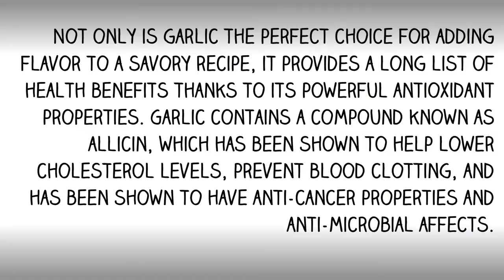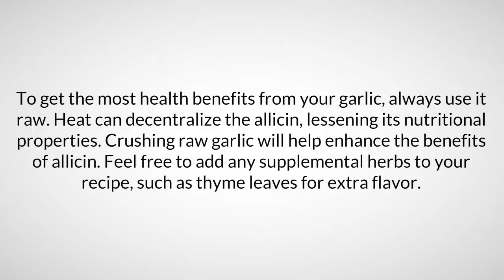Eat Garlic and Honey on an Empty Stomach for 7 Days